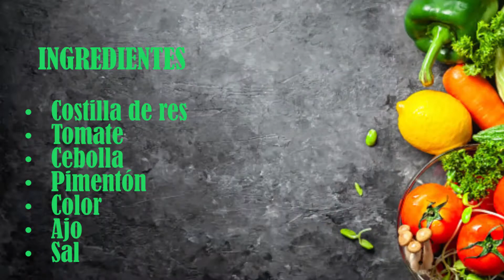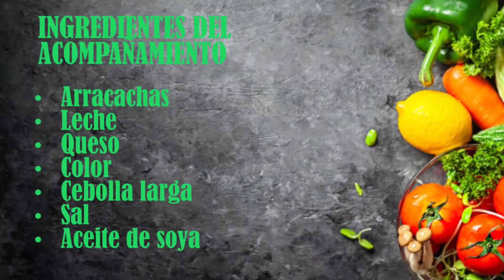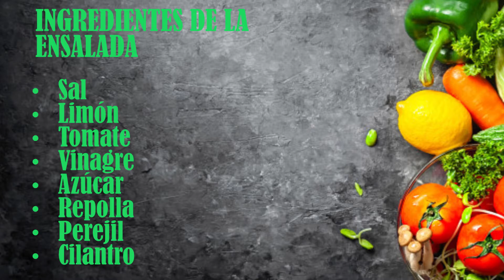🤤EXQUISITA COSTILLA DE RES / MUNDO PLUS🤤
REDES DE MULTIBRAND